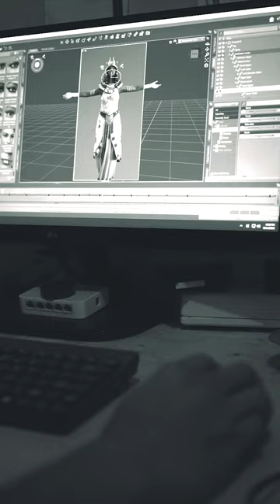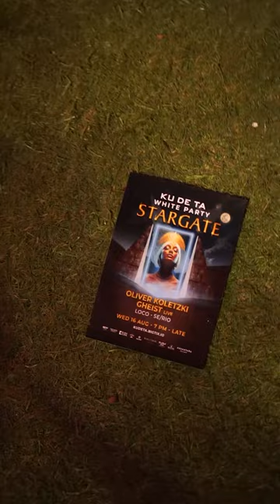SGG AFTER MOVIE - KUDETA WHITE PARTY 2023 "STARGATE"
Please enjoy our production after movie for KUDETA “STARGATE” White Party 2023, with awesome line up @oliverkoletzki @gheistmusic

Thank you for another opportunity this year @kudetabali 🙏🏻
Big thanks to our legend mentor Arshad @locoheromusic and all awesome people behind this epic party @christiapermata @focusproind @auscrew_productions @glennfalloon @wicked_dan @heliconiabali @orangeproductionasia 🫶🏼❤️❤️